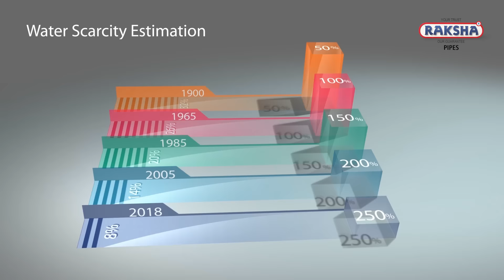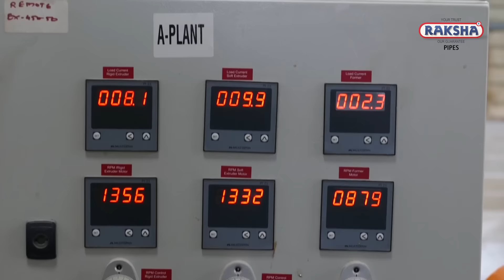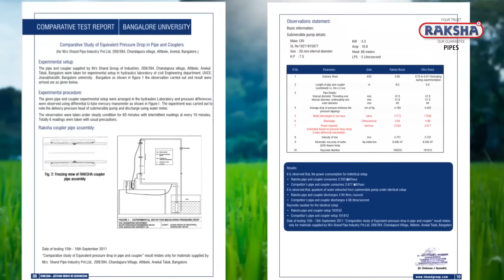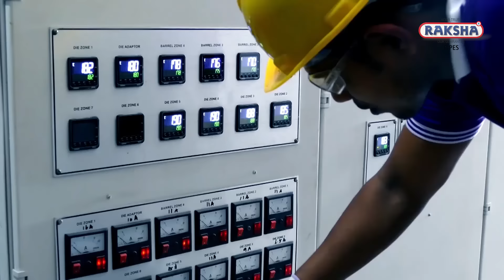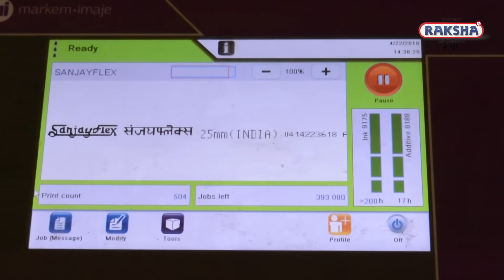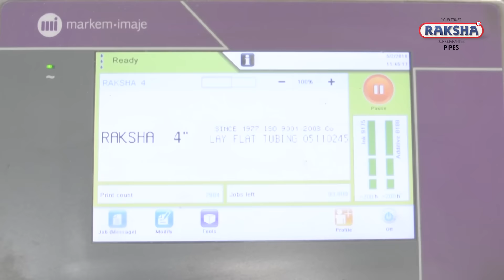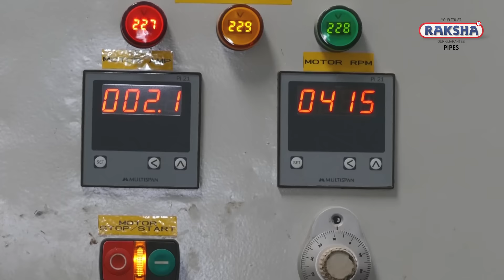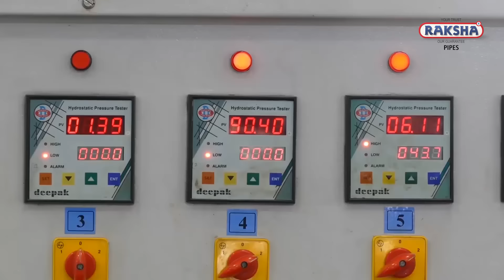Raksha Corporate Video -Hindi